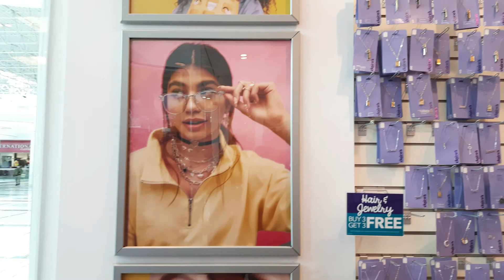Bengali Vlog - Megha's shopping haul @ Claires | Guildford Mall Surrey | Where all girls go mad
Sharing one shopping haul video at Clarie's which is an ornaments store operating in USA and Canada. We wanted to buy a laptop for Megha but ultimately end up buying many girly items from Claires... keep watching to enjoy the shopping haul...

For those who don't know about us here is a little introduction - we are an Indian Bengali family from Kolkata who is currently living in Vancouver, British Columbia. Before moving to Canada we lived 8 years in the USA and traveled to many cities and countries. Recently we started our Bengali channel where we try to share our lifestyle and through us, you can visit the other side of the world.